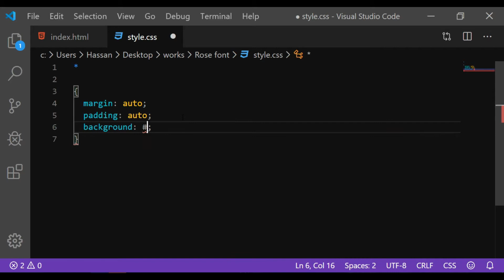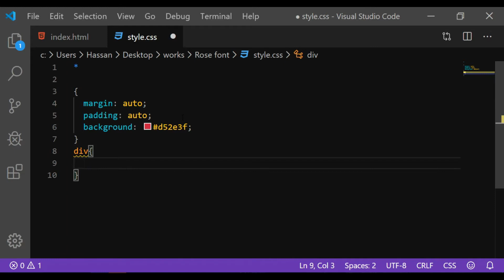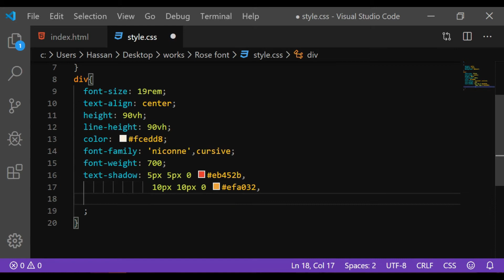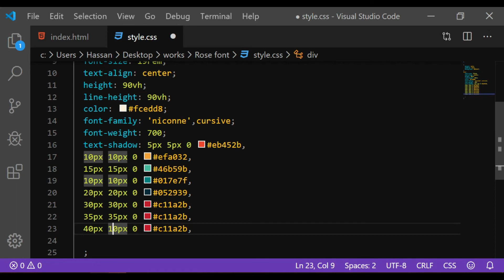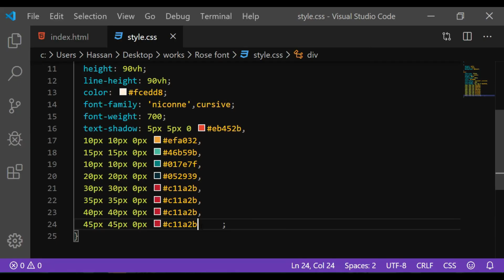Cool Shadow Effect On Text With Pure CSS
for daily Update Join us on whatsapp